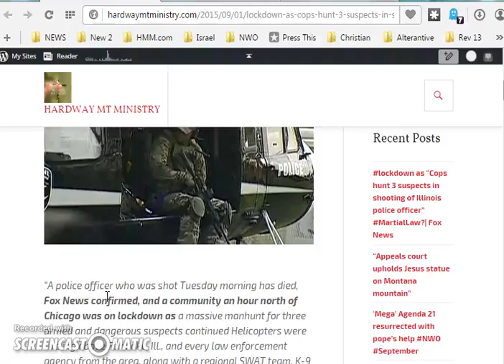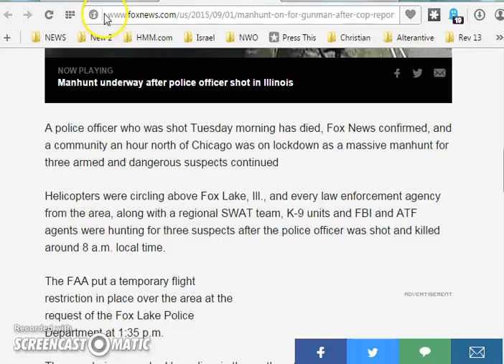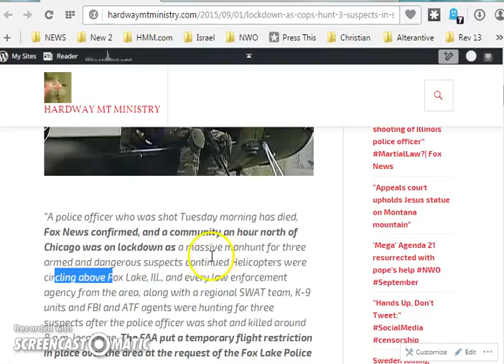Lake, Ill City in LockDown or MartialLaw?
lockdown as “Cops hunt 3 suspects in shooting of Illinois police officer” MartialLaw?|" Fox News"